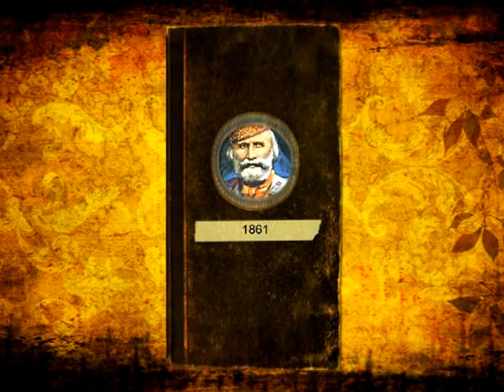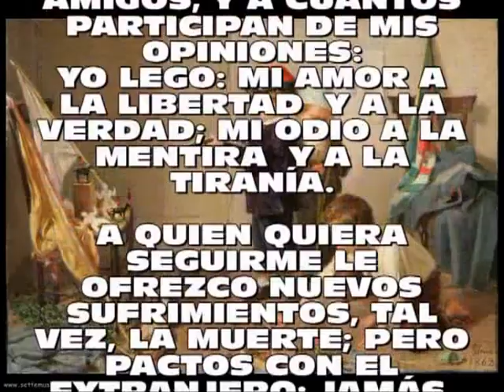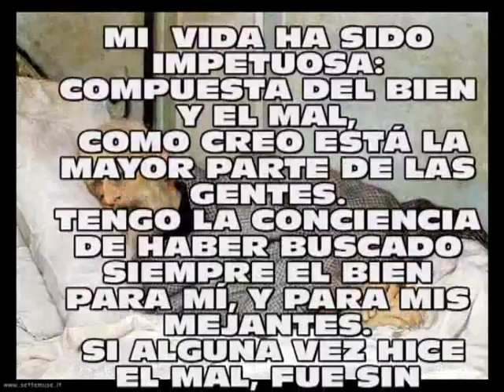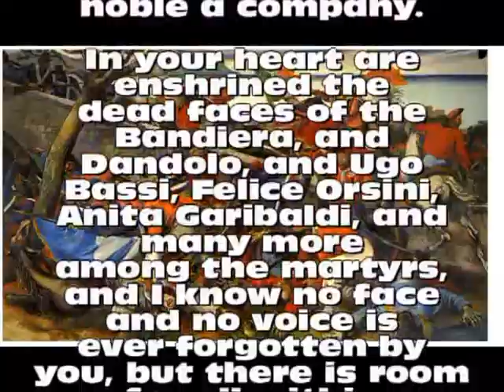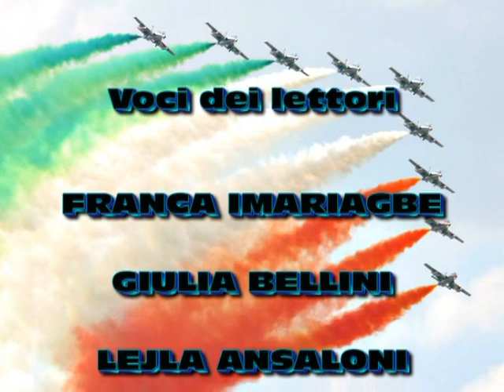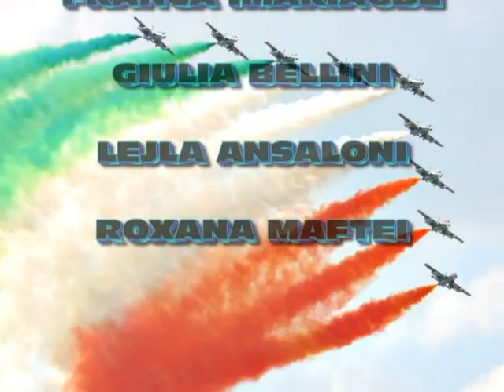Progetto Unità d'Italia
A.S. 2010/2011
Montaggio e Direzione: Antonio Natale
Voci: Franca Imariagbe, Giulia Bellini, Lejla Ansaloni, Roxana Maftei